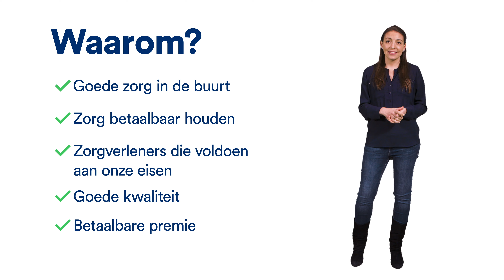Huisarts, ziekenhuis of apotheek zoeken? Gebruik de FBTO Zorgzoeker | Jij kiest. FBTO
Gebruik de FBTO Zorgzoeker als je op zoek bent naar een zorgverlener bij jou in de buurt. Bijvoorbeeld een huisarts, ziekenhuis of apotheek. In de zorgzoeker vind je alle zorgverleners met wie wij een afspraak hebben gemaakt. Ga naar voor meer informatie.